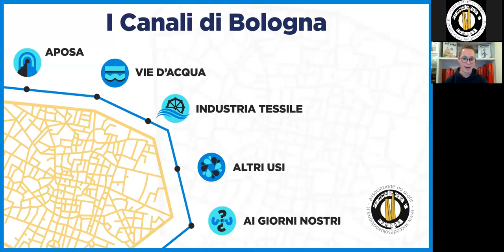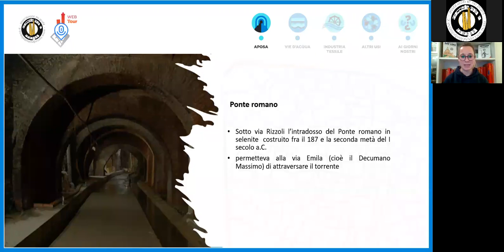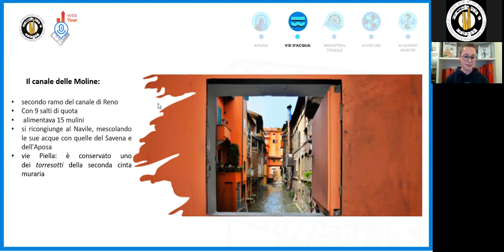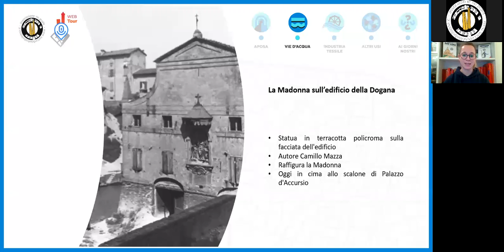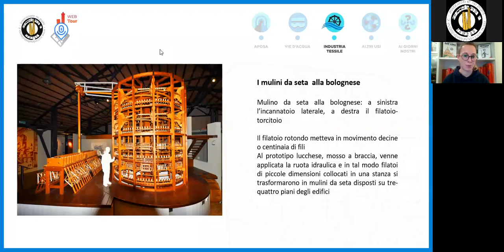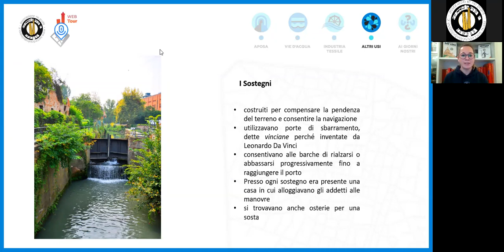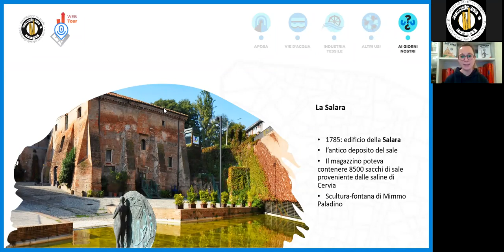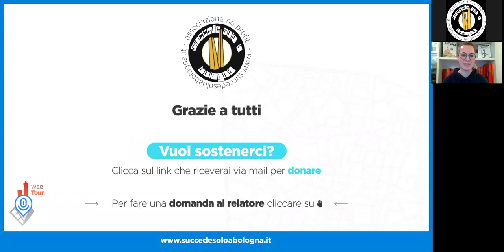Web tour 11: I Canali di Bologna